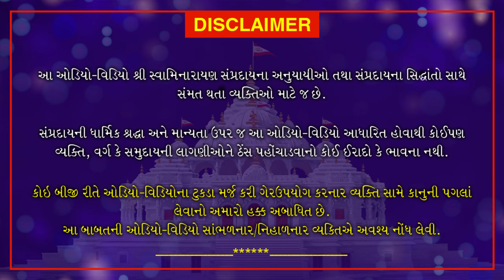Haricharitramrut Sagar | Pur 11 Tarang 1 | હરિચરિત્રામૃત સાગર પૂર 11 તરંગ 1 | June 1, 2020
In Haricharitramrut Sagar Pur 11 Tarang 1, Swami gives enchanting narration of Lord Swaminarayan’s Akshardham. Shriji Maharaj says that, God is never born nor dies it just manifests. In the end, the devotion and selfless love towards Maharaj is depicted. Watch this video till the end to know the compassion of the devotees towards Shriji Maharaj.